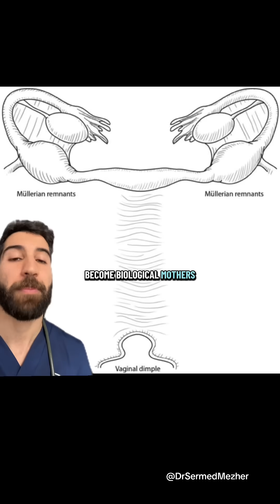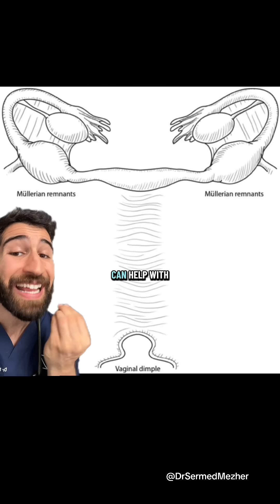Doctor Explains Being Born With No Uterus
Source: @myprettyinfertilelife
PMID: 35029720

Müllerian agenesis, also known as Mayer-Rokitansky-Küster-Hauser (MRKH) syndrome, is a congenital condition in which the Müllerian ducts (the embryonic structures that normally develop into the uterus, fallopian tubes, cervix, and the upper portion of the vagina) fail to develop properly. As a result, individuals with this condition are typically born without a uterus and the upper two-thirds of the vagina, while the ovaries and external genitalia are usually normal.
Because the ovaries are functional, people with Müllerian agenesis typically go through normal puberty, developing secondary sexual characteristics such as breast growth and pubic hair. However, they often present in adolescence with primary amenorrhea (no menstrual periods), since there is no uterus to shed a uterine lining.
The exact cause of Müllerian agenesis is not fully understood, but it is believed to result from disruptions during embryonic development of the Müllerian ducts around the 6th to 8th week of gestation. These disruptions may be due to genetic, environmental, or multifactorial influences. In some cases, it is associated with abnormalities of the renal (kidneys) or skeletal systems, since these structures develop around the same time in the embryo.